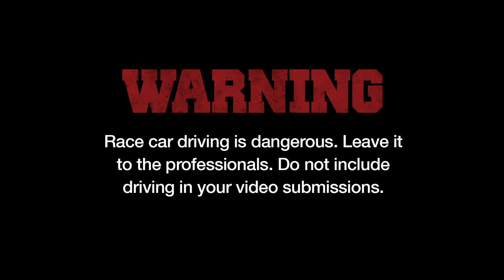Octane Academy: Ken Block